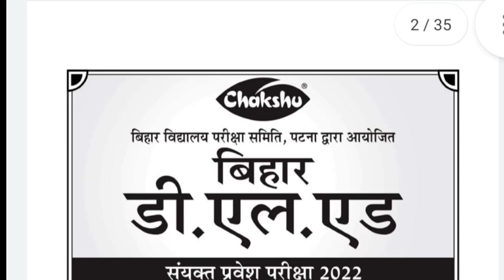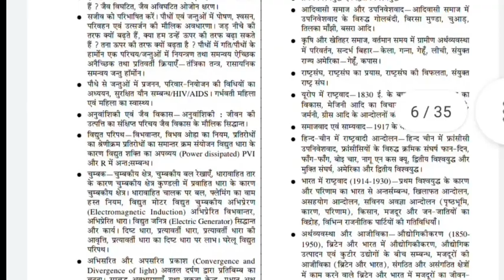Bihar D.EL.ED Entrance exam admit card kab aayega | Bihar deled entrance exam admit card kab aayega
DESCRIPTION FOR Bihar D.EL.ED ENTRANCE EXAM 2022
AMAZON -
Bihar D.EL.ED ENTRANCE EXAM 2022 Guide Book

वैधानिक सूचना ---

धन्यवाद.

Sksonutechworld

Tag: Bihar d.el.ed ka admit card kab aaega
Bihar dled 2022 exam ka admit card kab aaega
Bihar d.el.ed entrance exam 2022 admit card
Bihar d.el.ed entrance exam 2019 ka center kahan jaega